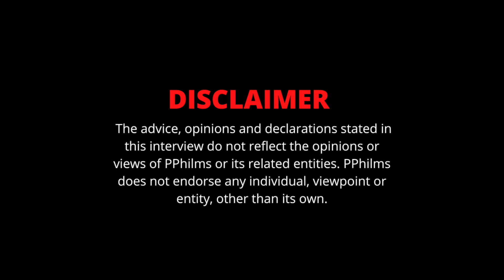26AR On Catching A Gun Charge At 14 Years Old | Being Arrested Many Times At A Young Age (Part 2)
In this clip, 26AR speaks on getting involved in the street life at the tender age of 13 years old. He says that he was arrested numerous times from ages 13 to 16 years old, it was at that age that he began to "be outside", a term used to indicate that someone is living the street life. He even remembers being arrested at the age of 14 years old for a gun charge, this time, different from the other times, 26AR wasn't able to go home right away. TAP IN